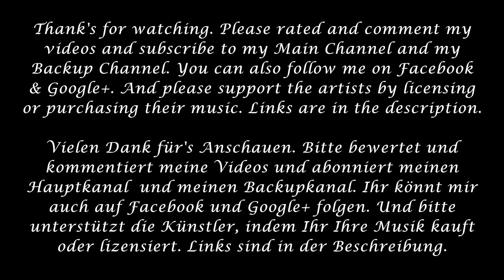Cavendish Trailers - Forgotten Dawn (Alexander Pfeffer, Gothic Storm)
Track: Forgotten Dawn
Company: Cavendish Trailers
Composer: Gothic Storm, Alexander Pfeffer
Album: Epic Metal Fantasy